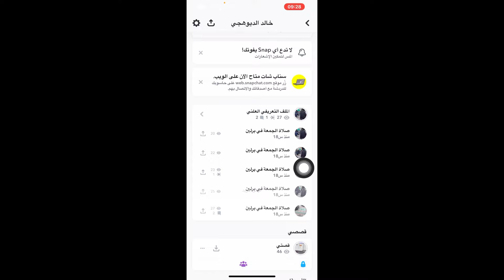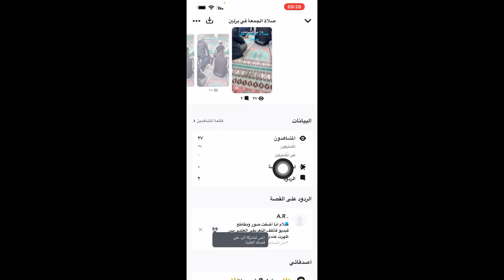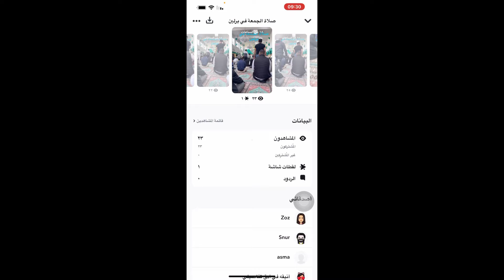من شاهد فيديوهاتي على الملف التعريفي في السناب شات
الملف التعريفي العام
كيف اعرف من شاهد ستوري الملف العام